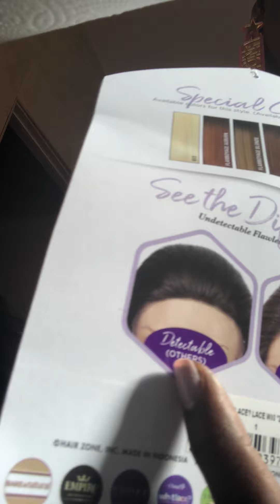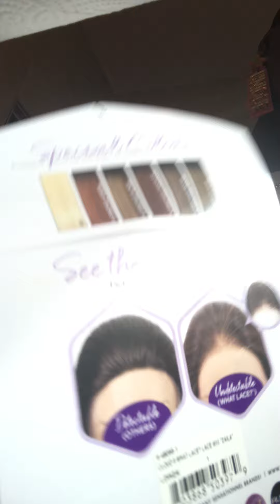NEW HAIR. DONT CARE